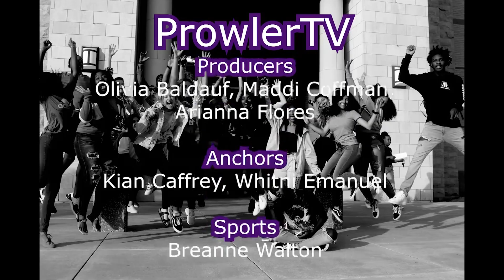ProwlerTV 1 11 19 Baldauf